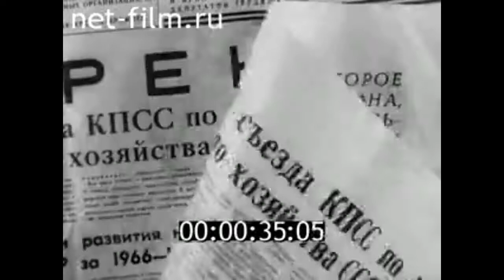1971г. Гусь- Хрустальный. кварцевый завод. Владимирская обл